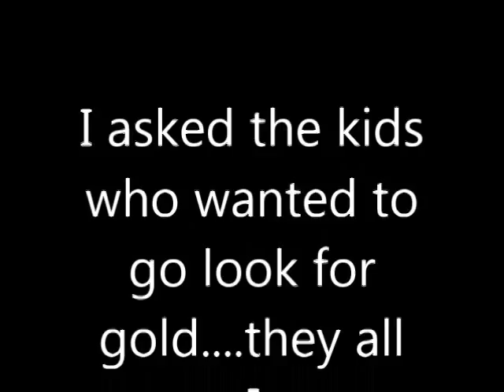Sept 6 Trip to the river with a lot of help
Went down to the river with the boys.  This is more of the youngsters going hard than anything else.  About 1.5 hrs of work for the amount of gold at the end.  I was trying to get the gold hog mats to work properly.